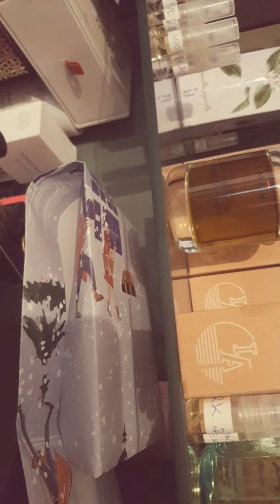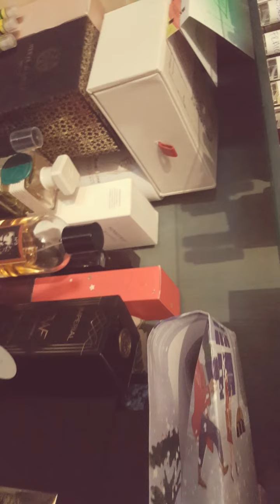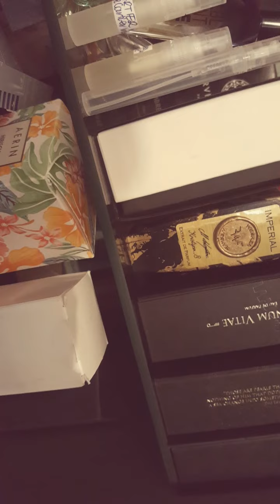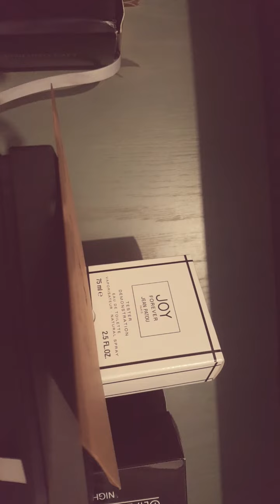Filmik niespodzianka #8 Nowe nabytki perfumowe Zapowiedzi Obietnice Szafa perfumowa - cześć Odkrycie